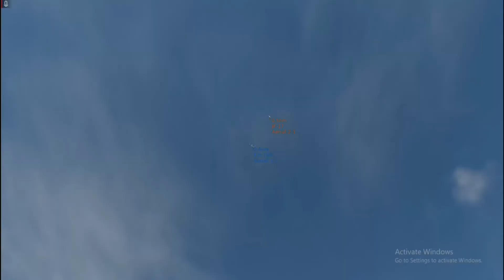DCS WORLD: Epic Dogfights,1V1 and 4v4.With Epic Music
Hi in this video joined some of my clips together to make an epic vid of Dogfights also suppled with epic music
Pls Report Any Comments Leading to unknown websites